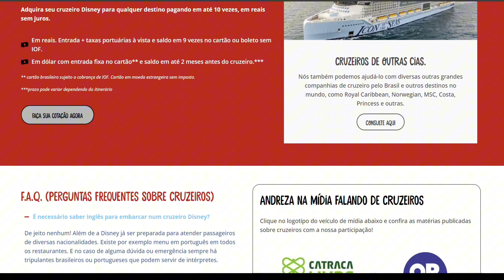No site Andreza Dica & Indica está no ar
E a espera acabou. Finalmente estamos trazendo a grande novidade: um site totalmente reformulado.
Muito mais moderno e funcional.
Você vai encontrar nele toda a nossa trajetória, nossos diferenciais e nossa experiência.
Ali mesmo você pode comprar alguns serviços e pedir cotações da viagem completa para Orlando ou outro destino.
Na parte do blog os tópicos estão separados por assuntos e por destino e cada vez mais vamos trazer outros lugares da Flórida, dos Estados Unidos e até do mundo. E você vai continuar encontrando todo o nosso conteúdo que é reconhecido como o pioneiro no destino Orlando. Sem falar no abrangente material de Califórnia, Disney Paris e cruzeiros Disney que já temos.
Entre no site, navegue e nos conte o que achou. Ainda estamos fazendo alguns ajustes,  de contas são 12 anos de material acumulado, mas no geral ele está prontinho para recebê-lo. Espero você!